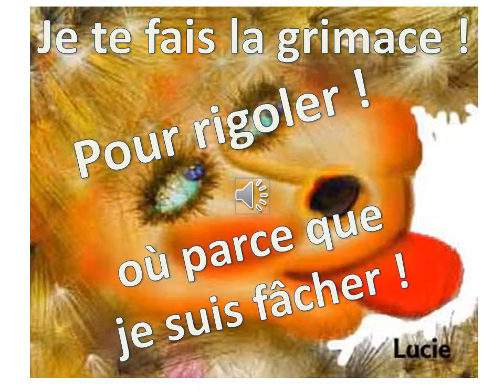Je te fais la grimace !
Expérience rigolote du logiciel Powerpoint.